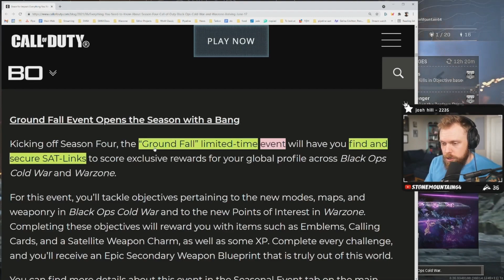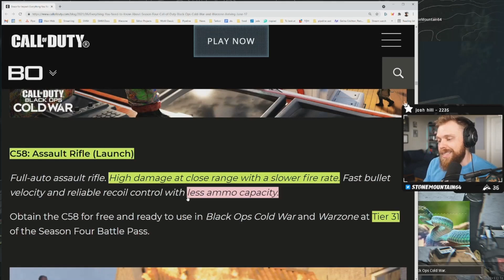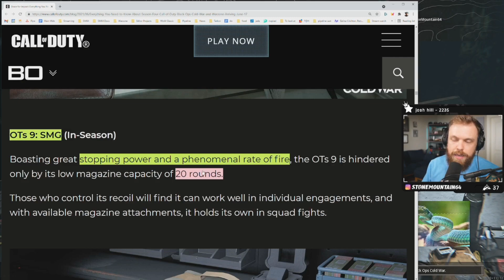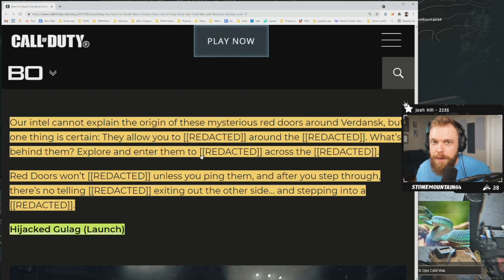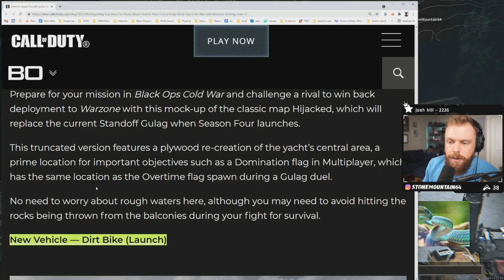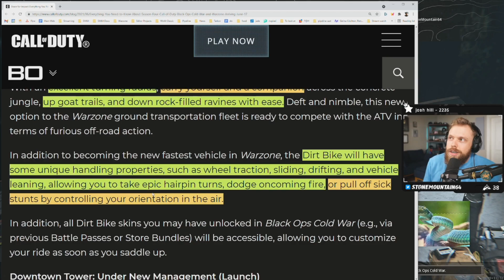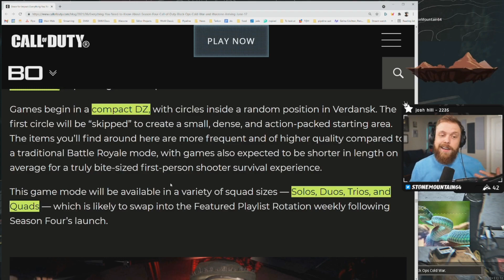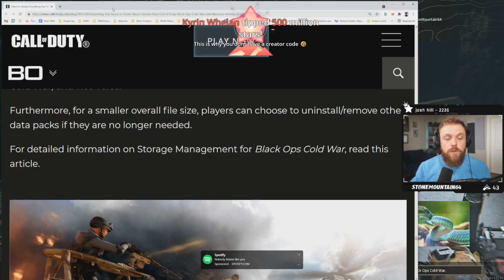Warzone Season 4 is FINALLY DELIVERING!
00:00 Intro Joke
00:06 RELEASES WED. 9PM PT
00:29 Ground Fall Event details
1:01 New Weapons Info
3:43 Multi-Team Sat-Link Mode
4:17 Red Doors
6:02 NEW HIJACKED GULAG
6:15 Dirt Bike
7:38 Downtown
8:25 LTMs
9:27 PAYLOAD?